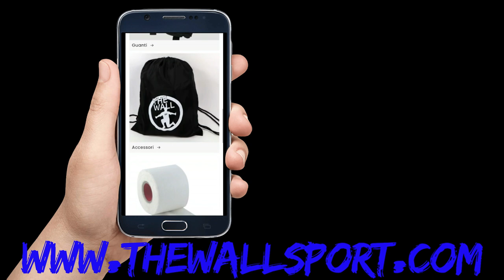Parate Giocate di Calcio a 5 della 30 Giornata di campionato